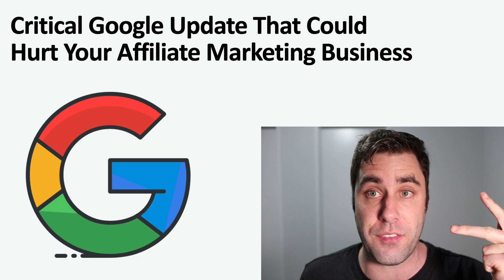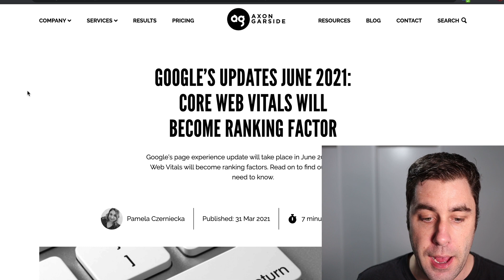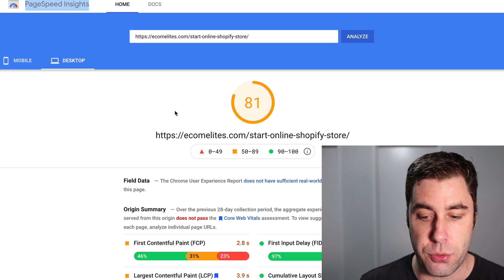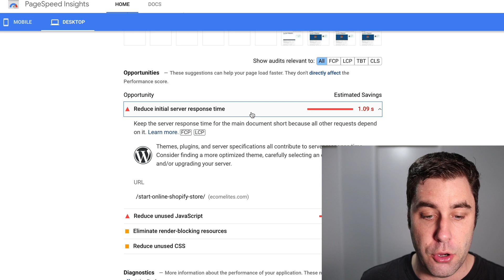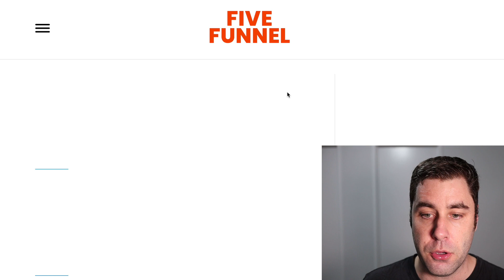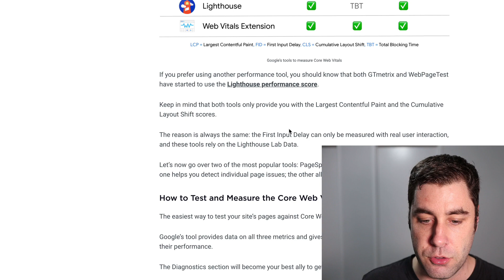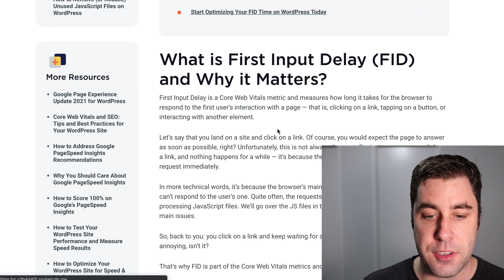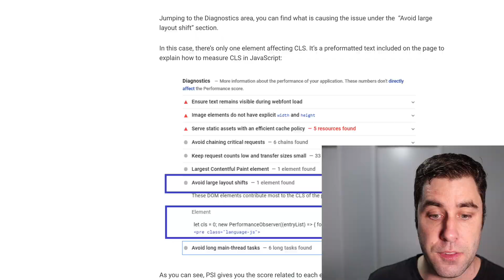Google Just Killed My Affiliate Marketing Website | HOW TO FIX IT!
Google has a new update that's come out and if you don't watch this now your business could be destroyed! This update could be bad for you.

There is a new Google SEO update called the core web vitals update and it could be affecting your affiliate marketing websites. This is a serious update and its actually really hard to try make your website compliant. The short version is you ned to make sure your website loads quickly.

In this Google update tutorial i will show you what you need to do to get your website ready for this google update. This will be an issues for all website but if you have an affiliate marketing website you need to fix these issues asap. In this Google SEO update tutorial. You can make money with Google and affiliate marketing but you need to make sure you have a good fast website.